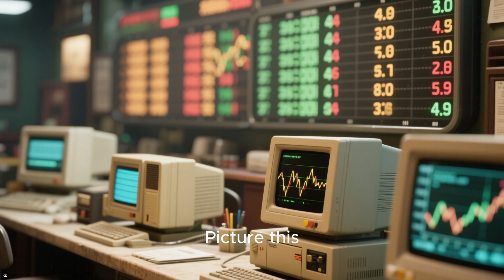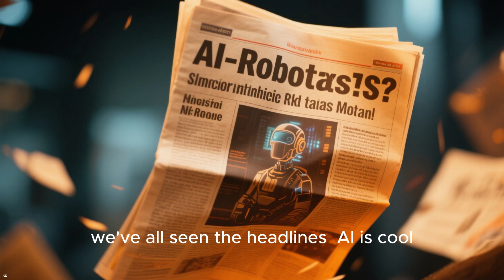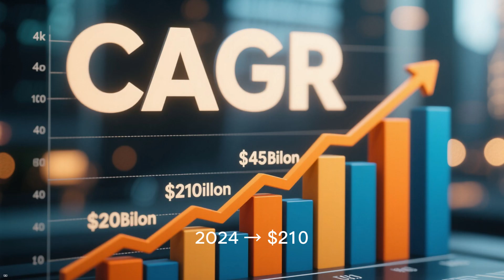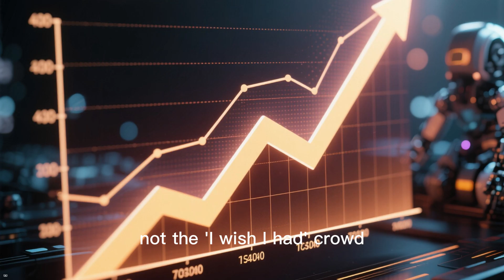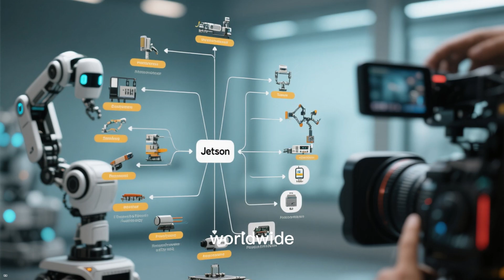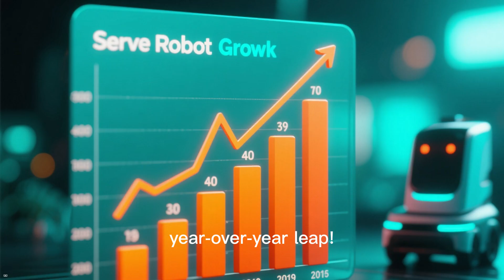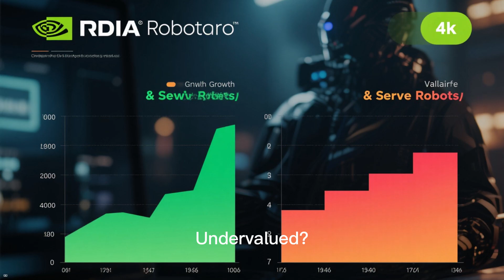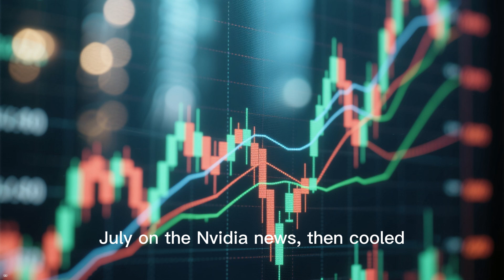The Next Nvidia of Robotics 1 Stock That Could Explode By 2027!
Imagine spotting Nvidia at $4 a share in 1999—now picture the robotics equivalent exploding 10x by 2027. In this video, we dive deep into the robotics revolution that's set to add $200B+ to the global economy by 2030, spotlighting Serve Robotics (SERV)—the AI-powered delivery bot company backed by Nvidia's tech and fresh partnerships with Uber Eats and DoorDash. With Q3 2025 revenue surging 80% QoQ, 1,000+ robots deployed, and expansions into Chicago, Miami, Dallas, and Atlanta, SERV is primed for massive growth. Could this be your ticket to robotics riches? We break down the trends, stats, risks, and why smart investors are piling in NOW.
Whether you're an AI enthusiast, stock trader, or just chasing the next big tech wave, this is your blueprint to get ahead of the curve. Don't miss out—FOMO is real when robots start delivering your pizza AND building your wealth!

🕒 TIMESTAMPS
0:00 - Hook: The Nvidia Flashback & Robotics Wake-Up Call (Why this feels like 1999 all over again)
0:45 - Intro: What We're Covering Today (Promise: Trends, the #1 pick, and 10x potential)
1:30 - The Robotics Boom: Stats That'll Blow Your Mind (From $90B in 2024 to $205B by 2030—key drivers like labor shortages & AI integration)
3:15 - Spotlight: Serve Robotics (SERV) Breakdown (From Postmates spin-off to 1,000-robot fleet—Nvidia's Jetson tech inside)
5:00 - The Explosive Growth Story (Q3 2025: 80% delivery volume jump, DoorDash deal, $100M raise—projections to $60-80M run-rate by 2026)
6:45 - Risks & Real Talk (Volatility, scaling hurdles—but asymmetric upside like early Tesla)
8:00 - Why SERV Could 10x By 2027 (Market share grabs, humanoid robot synergies, FOMO fuel)
9:00 - Final Thoughts & Your Move (Be the early investor, not the spectator)
9:45 - CTA: Like, Sub, Comment! (What's your robotics bet?)

If you've ever kicked yourself for missing Nvidia's 100,000% run or Tesla's EV explosion, this is your second chance. Robotics isn't hype—it's the next trillion-dollar shift, with exoskeletons, drones, and delivery bots growing at 38% CAGR through 2030. We spotlight Serve Robotics (SERV), the undervalued gem hitting milestones like a DoorDash partnership and 80% QoQ growth in Q3 2025, potentially 10x-ing by 2027. You'll get:

Actionable Insights: Clear stats (e.g., global market to $205B by 2030), revenue projections ($6.8M for 2025), and why SERV's Nvidia-fueled bots are set to dominate last-mile delivery.
Emotional Edge: Stories of regret (like passing on Tesla at $50) to fuel your FOMO and inspire smart moves.
Pro Tips: Risks unpacked + how to position without getting burned.
In 10 minutes, you'll walk away equipped to spot the winners in AI-robotics fusion. Perfect for beginners to pros chasing 5-10x returns. Watch now—before every feed is robots!

🎥 Related Titles
"Serve Robotics Just Partnered with DoorDash—Is SERV the Hottest AI Stock of 2025?"
"Top 5 Robotics Stocks Exploding in 2025: Don't Miss #3 (Hint: It's Not Tesla)"
"From $1.6M to $80M Revenue: How Serve Robotics Could 10x Your Portfolio"
"Nvidia's Secret Weapon in Robotics: Why SERV is Poised for a 2026 Breakout"
"Robotics vs. AI: 3 Stocks Set to Crush the Market by 2030 (SERV Leads the Pack)"
"Missed Nvidia? Bet on These 2025 Robotics Plays Before They Moon"
"DoorDash + Robots = Chaos for SERV Stock? Full Analysis"
"The $205B Robotics Gold Rush: 1 Stock Under $15 That's a Screaming Buy"
"Q3 2025 Earnings: Serve Robotics Delivers 80% Growth—Buy, Sell, or Hold?"
"Humanoid Robots Incoming: How SERV Fits into Tesla's Optimus Era"